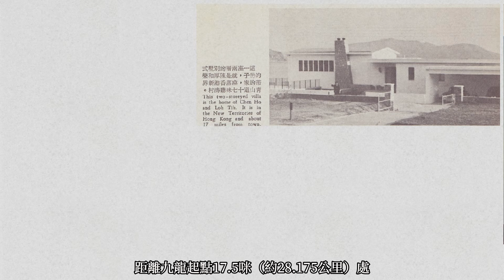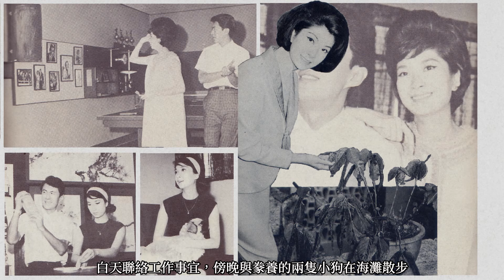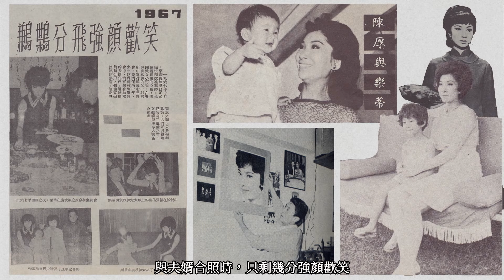Visit🔍探訪「古典美人」樂蒂與「喜劇聖手」陳厚的婚後居所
位於青山聽濤村樂濤街9號的兩層式獨棟別墅現況，樂蒂與陳厚相識相戀於拍攝文藝喜劇〈夏日的玫瑰〉（1961，又名租妻記）期間，彼時已結束首段婚姻的陳厚，是誹聞不斷的單身男星；一向潔身自愛的樂蒂，則為鮮有戀愛消息的頂流女星。相差6歲的兩人，一個好動活潑，一個好靜溫潤，儘管性情喜好南轅北轍，卻在「異性相吸」的化學作用下，成為一對人人稱羨的銀色伴侶。穩定交往年餘，終於1962年1月31日上午10點，假九龍婚姻註冊署舉行結婚儀式……